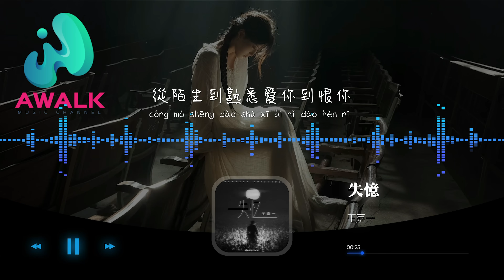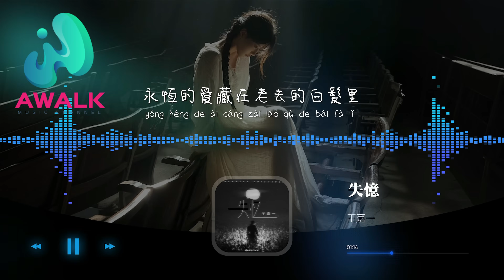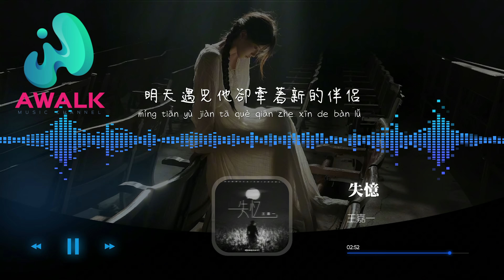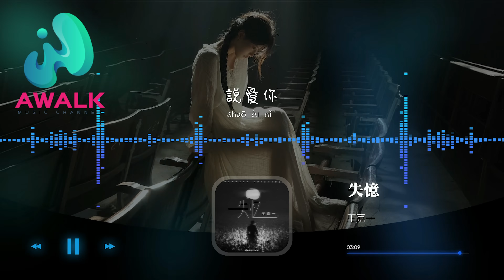王嘉一 - 失憶『說什麼不會忘記說什麼保持聯繫，明天遇見他卻牽著新的伴侶。』【動態歌詞 | Pinyin Lyrics】【AWALK MUSIC】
王嘉一 - 失憶『說什麼不會忘記說什麼保持聯繫，明天遇見他卻牽著新的伴侶。』 | 新歌不重復 | 不間斷播放 | 2024 新歌推送 | 抖音十大熱門歌曲 | 最火最熱門洗腦抖音歌曲
（滾雪球音樂）抖音歌曲排行榜
▶︎微信：awalkmedia

網易雲音樂‣‣

歡迎點歌

▶︎作品介紹
作曲：劉凱
作詞：陳軾辛
原唱：王嘉一
演唱：王嘉一

▶︎歌詞在下面
什麼才是真理
噢失戀快失憶
他們說愛過就可以傷和別離
說什麼不會忘記說什麼保持聯繫
明天遇見他卻牽著新的伴侶
像放在手心就能夠發光美麗
像放在腦海就能夠翻雲覆雨
從陌生到熟悉愛你到恨你
愛讓每個人都有秘密
好像是每個人都拖著舊行李
好像是每個人都住在電話里
有人不常聯繫有人似友似敵
鈴聲不響我便記不起
什麼才是真理
噢失戀快失憶
要講什麼道理
噢失戀快失憶
受過傷才懂留愛己用的道理
誰才是最後唯一時間才是傳奇
永恆的愛藏在老去的白髮里
說愛你
什麼才是真理
噢失戀快失憶
要講什麼道理
噢失戀快失憶
說愛你
別讓虛無糖衣炮彈甜言蜜語
打發自己哄騙自己
別流著苦澀的眼淚住在回憶
折磨自己學會忘記
什麼才是真理
噢失戀快失憶
要講什麼道理
噢失戀快失憶

♪ 音樂宣傳

♪ 音樂發行

00:00:00  王嘉一 - 失憶 ♪ AWALK MUSIC ♪
00:00:46  副歌 (Chorus)